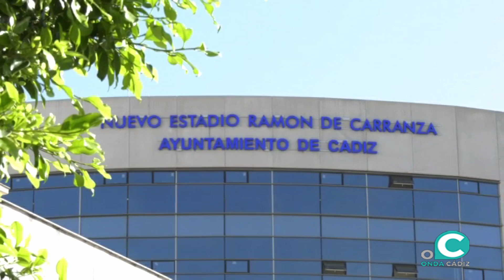Proceso participativo para decidir el nuevo nombre del estadio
El cambio se adoptará en virtud de la Ley de Memoria Histórica y en él participará la población gaditana y el cadismo